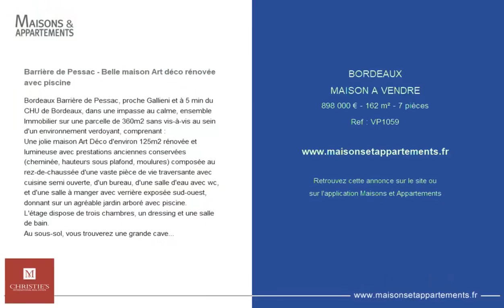BORDEAUX - MAISON A VENDRE - 898 000 € - 162 m² - 7 pièce(s)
Référence : VP1059

Barrière de Pessac - Belle maison Art déco rénovée avec piscine

Bordeaux Barrière de Pessac, proche Gallieni et à 5 min du CHU de Bordeaux, dans une impasse au calme, ensemble Immobilier sur une parcelle de 360m2 sans vis-à-vis au sein d'un environnement verdoyant, comprenant :
Une jolie maison Art Déco d'environ 125m2 rénovée et lumineuse avec prestations anciennes conservées (cheminée, hauteurs sous plafond, moulures) composée au rez-de-chaussée d'une vaste pièce de vie traversante avec cuisine semi ouverte, d'un bureau, d'une salle d'eau avec wc, et d'une salle à manger avec verrière exposée sud-ouest, donnant sur un agréable jardin arboré avec piscine.
L'étage dispose de trois chambres, un dressing et une salle de bain.
Au sous-sol, vous trouverez une grande cave saine avec une buanderie et un garde-manger.
Une allée indépendante permet de se garer et d'accéder à deux studios loués en meublé en fond de parcelle. Chacun dispose d'un séjour avec kitchenette, salle d'eau avec wc, mezzanine et d'une terrasse. Possibilité également d'installer une activité en profession libérale ou d'en faire une maison d'amis.
Toutes les commodités sont à proximité et sur la barrière de Pessac. Les écoles réputées Magendie, Saint Gènes et Albert Thomas sont sur la carte scolaire de la maison.

Cette annonce vous est proposée par l'agence MAXWELL-BAYNES CHRISTIE'S INTERNATIONAL REAL ESTATE

|2822381|